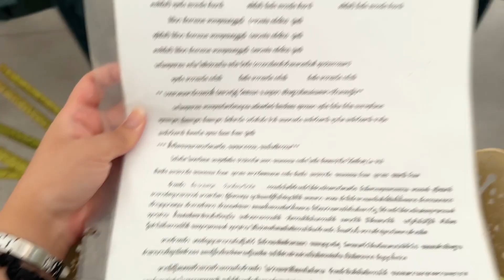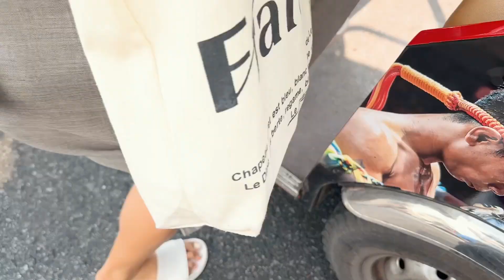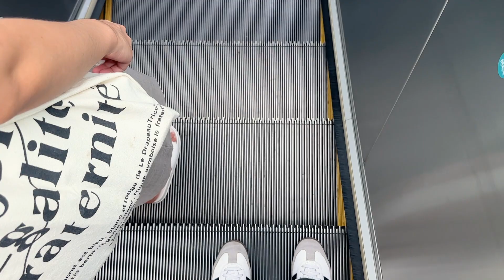Daily vlog - ทำบุญ เดินเล่น กินไผ่ทอง🌦️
Music